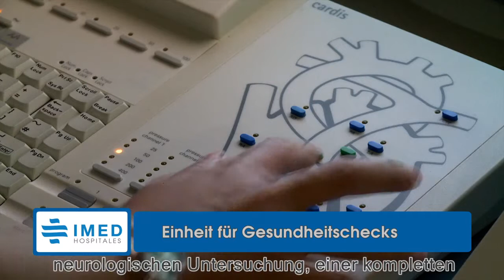Gesundheitscheck | Dr. Pablo Berrocal | IMED Hospitales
Die Abteilung für Innere Medizin der IMED Krankenhäuser bietet eine umfassende Versorgung von Patienten mit komplexen Krankheiten oder bei denen verschiedene Organe von der Krankheit betroffen sind.

Diese Abteilung beinhaltet den Service für Gesundheitschecks, bei dem man eine allgemeine und umfassende Untersuchung des Patienten durchführt, was einmal pro Jahr empfohlen wird. Je nach den Ergebnissen wird der Patient an einen entsprechenden Spezialisten weitergeleitet.